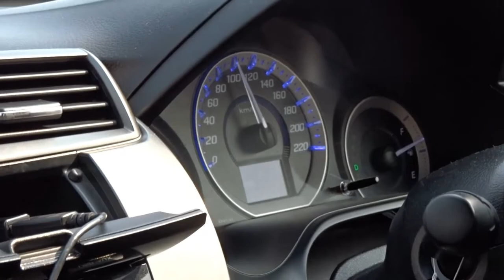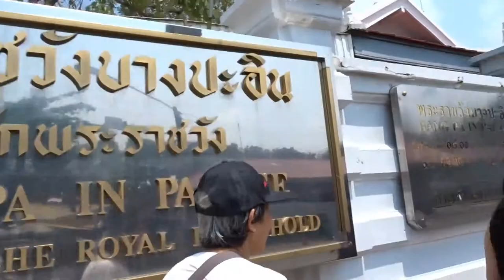BANG PA-IN PALACE, Ayutthaya - Travel Vlog 66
Travel Vlog 66 - March 3rd 2015

We drove North of Bangkok to the old capital, Ayutthaya and visted Bang Pa In Palace.